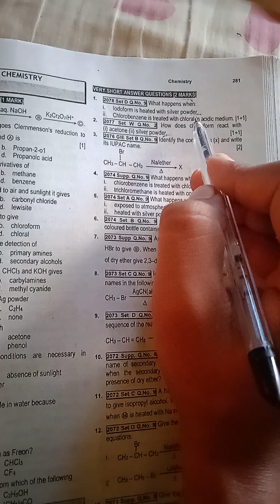important conversion of haloalkanes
class 12 organic chemistry long important questions and solutions